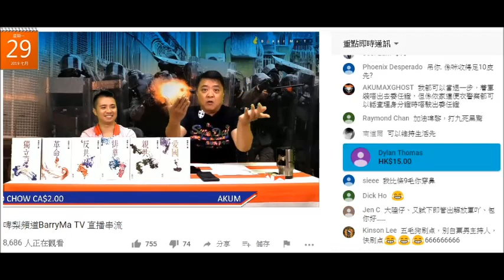20190729 啤梨晚報撚屌馬健賢鳩叫腦殘交月費課金，鳩吹好撚有錢的廢撚柒閪蟲鳩吹唔撚鍾意同游清源劉細良鬥，仲鳩吹識游劉兩個，但又鳩叫腦殘課金等佢哋唔好俾人笑